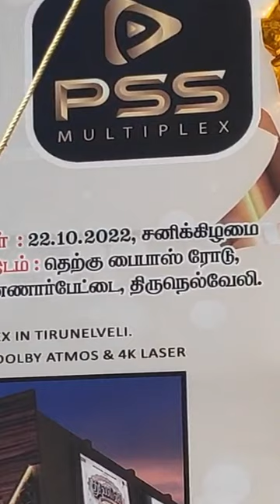PSS Tirunelveli | blackadam | @Rcviews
one of the best  theatre , sound quality was awesome😍😍😍